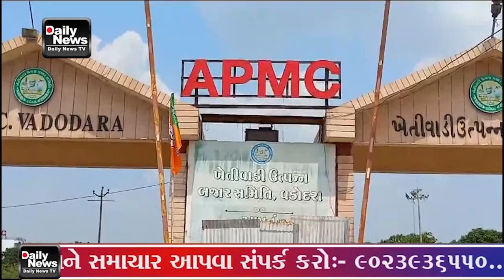30 11 23 મૂકેલી સરદાર વલ્લભભાઈ પટેલ ની પ્રતિમાની પ્રતિમાનું અનાવરણ નહીં થતા લોકોમાં ચર્ચાના વિષય બન્